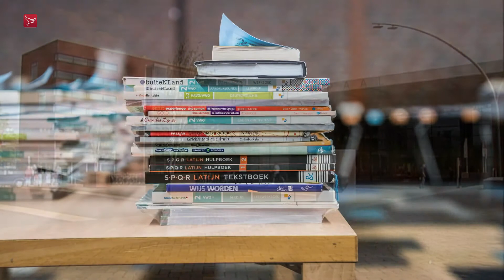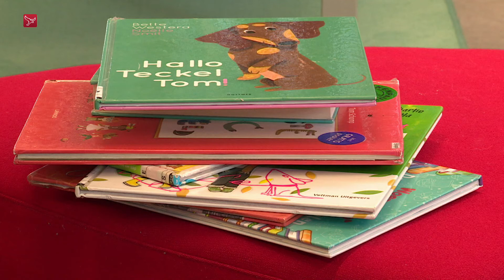Bibliotheek wordt omgebouwd tot leer- en relaxplek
De Flevomeer Bibliotheek in Dronten ondergaat tussen 15 en 27 september een flinke verbouwing. Die is nodig om nog meer de generaties te verbinden  maar gaat ook Drontenaren meer gelegenheid bieden om zich te ontspannen en te ontwikkelen  zegt programmacoördinator Sanne Leusink.